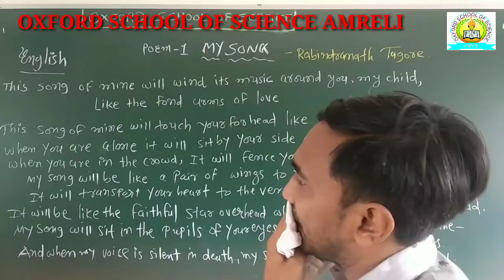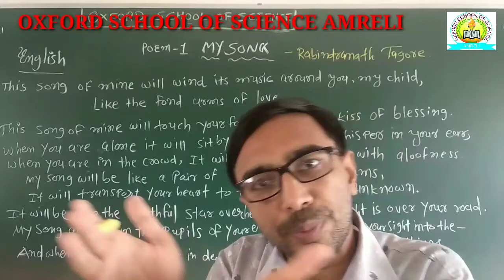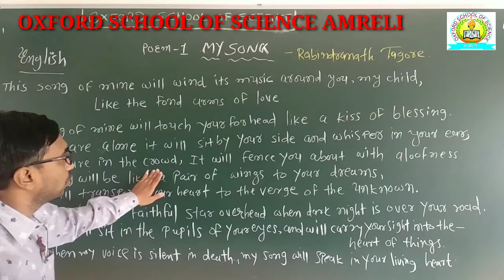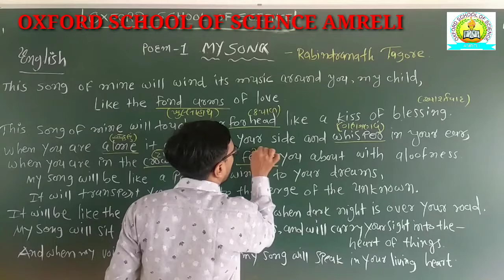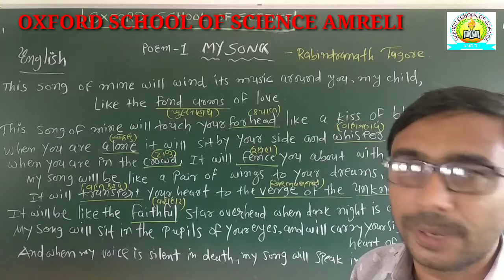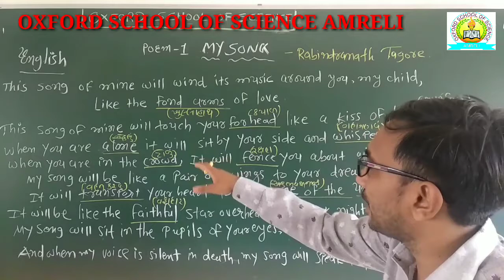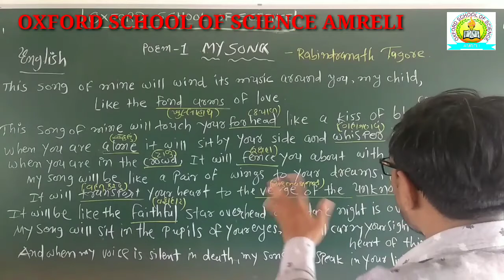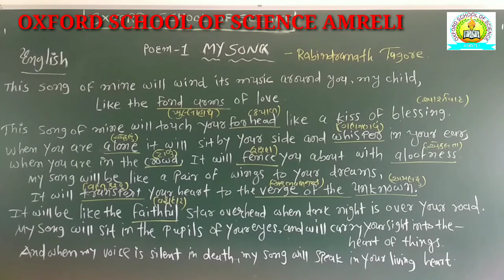[04-06] Std-10 English Poem-1